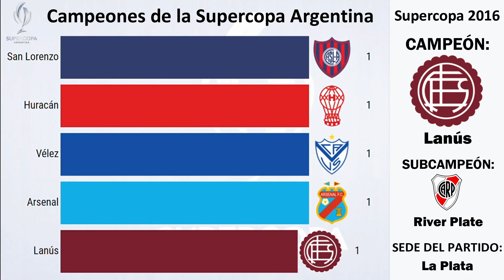CAMPEONES DE LA SUPERCOPA ARGENTINA 2012-2021 | RIVER PLATE CAMPEÓN 2021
Este video muestra a todos los equipos campeones de la Supercopa Argentina desde el año 2012 hasta la reciente edicion 2019 (disputada en el año 2021) donde River Plate se consagro campeon por segunda ocasion tras ganarle en la final a Racing Club.

★ CLUBES CAMPEONES DE LA SUPERCOPA ARGENTINA ★

- Arsenal,
- Vélez,
- Huracán,
- San Lorenzo,
- Lanús,
- River Plate, (2)
- Boca Juniors,